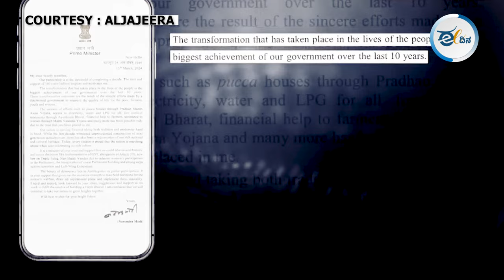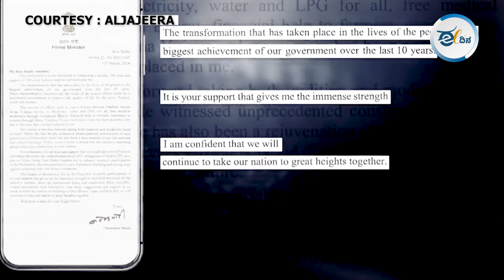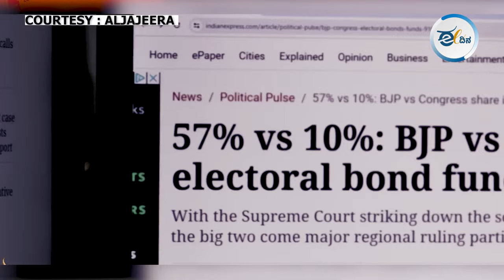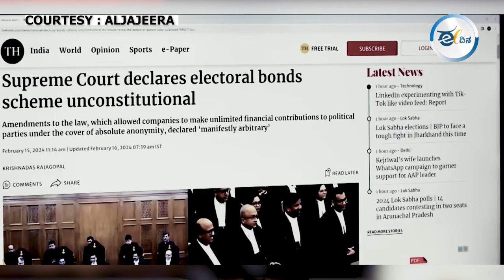ಬಿಜೆಪಿ ಮಾಧ್ಯಮ ತಂತ್ರದ ರಹಸ್ಯ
ಬಿಜೆಪಿ ಬಿಟ್ಟರೆ ಬೇರೆ ಯಾವುದೇ ಪರ್ಯಾಯ ಇಲ್ಲ ಎಂಬಂತೆ ಬಿಜೆಪಿ ಬಿಂಬಿಸುತ್ತಿದೆ. ಮೋದಿ ಒಬ್ರೇ ದೇಶಕ್ಕೆ ಉತ್ತರ ಅನ್ನೋ ಅಲೆ ಕ್ರಿಯೇಟ್ ಮಾಡಲಾಗ್ತಿದೆ. ಚುನಾವಣಾ ಪ್ರಚಾರ ಮಾಡುವಾಗ ಕೆಲವೊಂದು ಅಂಶಗಳು ಅತೀ ಮುಖ್ಯ ಆಗುತ್ತೆ. ಬಿಜೆಪಿಯು ಇಂತಹ ತಂತ್ರಗಳ ಬೆನ್ನು ಹತ್ತಿದೆ.